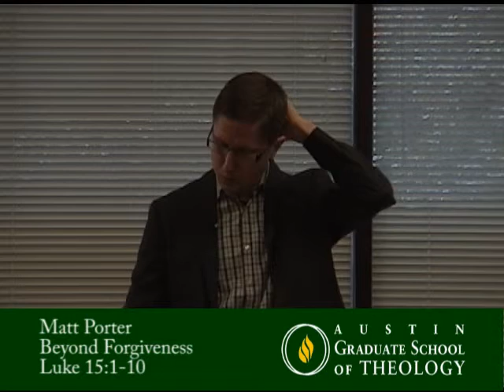Matt Porter: Beyond Forgiveness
Austin Graduate School of Theology Chapel Service on September 16, 2013.
Matt Porter speaking on Luke 15:1-10.